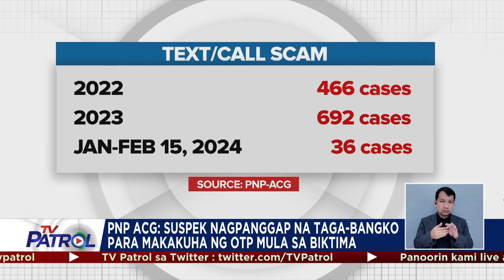Lalaki arestado sa 'vishing scam' | TV Patrol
Natimbog ng mga awtoridad ang isang lalaki na sangkot sa vishing scam, kung saan nagpanggap siyang taga-bangko at hiningi ang One-Time PIN (OTP) ng kaniyang biktima. Nalimas ng suspek ang nasa higit P500,000 laman ng bank account ng biktima. Nagpa-Patrol, Raya Capulong. TV Patrol, Miyerkoles, 28 Pebrero 2024